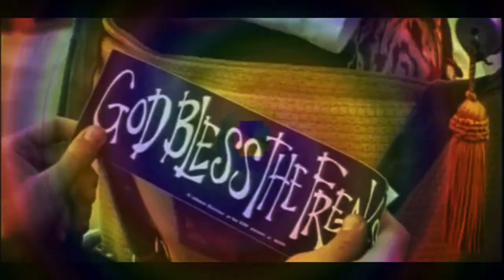Rock-A-Lot by Phr!endz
Phriendz is a band with members inside the internet world and outside in our world. Together we are making music and trying to be connected as much as possible with each other. Please support our music by purchasing a digital copy of this music. We are trying to release our first album and it features guest artists R.U. Sirius and The Human Jukebox.
This song features the musicians The Human Jukebox. Bass-Bot discovered this band whille surfing the internet highways. Human Jukebox is also part of the Z-Kamp phamily.

This song is dedicated to anyone that has experienced the experience of traveling into the world of digital into the world of organic. Can we or are we one in the same? Is what was when the still now on repeat within the digital and thus experienced within the present organic which is possiblly spirtual? IDK
We love Twiddle and hope this song inspires you to buy a Twiddle flat brim.
This video also features characters from the Ghetto Lot Kids series.
Have phun and stay safe on the lot. Shout outs to Bear Witness and Mr. E; Twiddle and Vermont; Avatars and Humans.

Lyrics
Whatcha gonna do when you get to da lot
I'll save you a spot
Watcha gonna do when you get to da lot
I'm gonna rock a lot
repeat
First I need a miracle
So I can get in the show
Then I need a new hat pin
To go with my Twiddle flat brim
Then I need a new girlfriend
So I can fuck her in the tent
Now its time to get to the show
Better gather up my PHRIENDZ
repeat

Z-Kamp and The Ghetto Lot Kids have been making art together for many years.